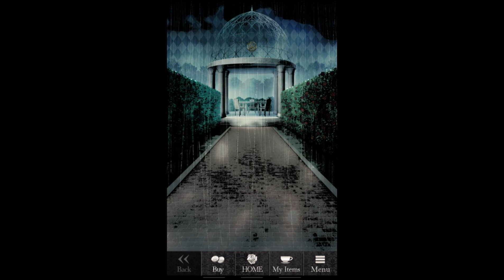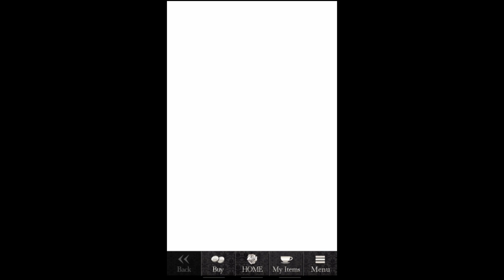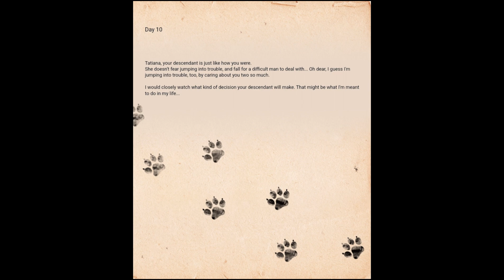Blood in Roses: Alfred - Day 10 (Serenade)